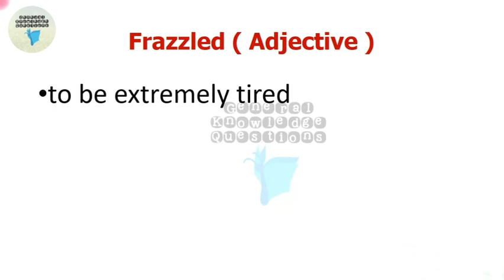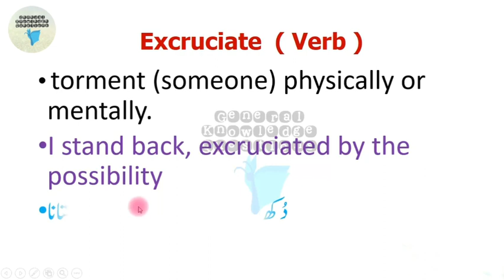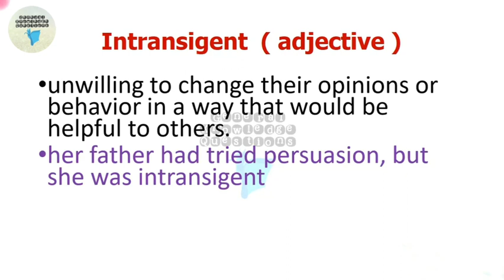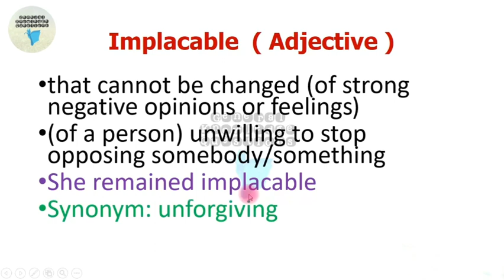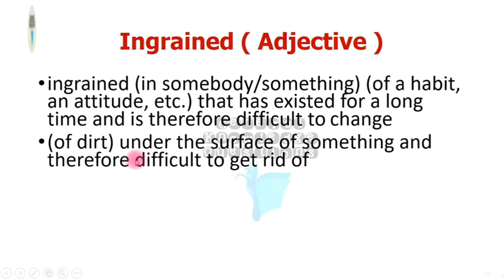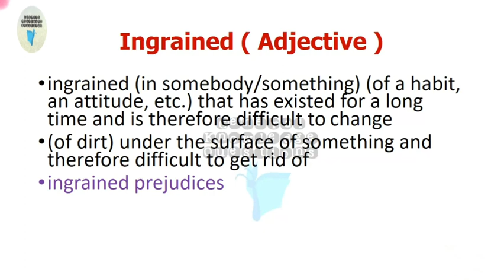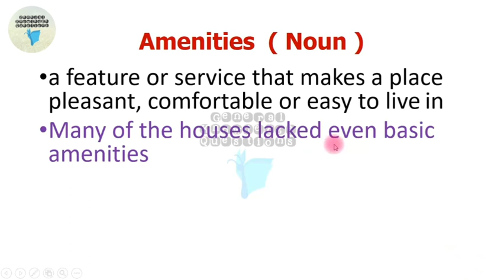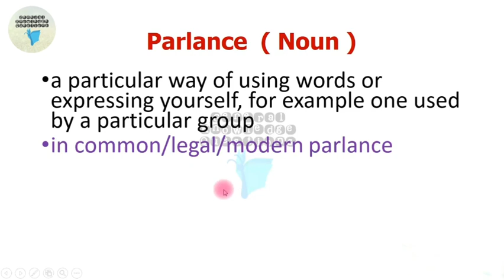Daily dawn vocabulary | Daily dawn vocabulary CSS with Urdu meanings | Daily dawn English vocabulary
This video contains vocabulary from dawn editorials with Urdu and English  meaning as well as sentences.
Hope it will help you learn new worda and understand dawn editorials more easily.

Page👉